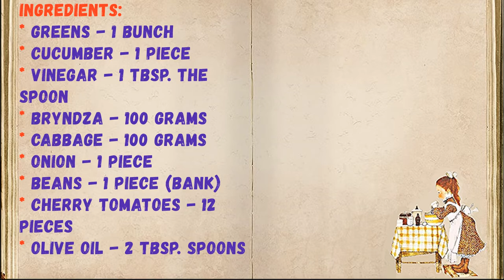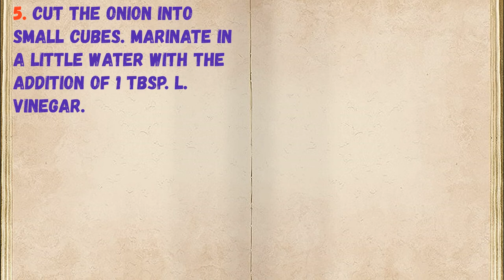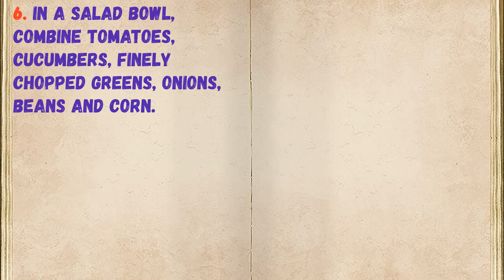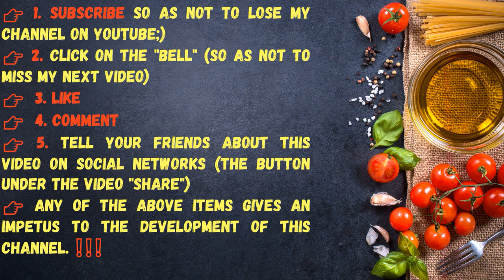Salad "Excellent" / Book of recipes / Bon Appetit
✅ "Excellent" salad 👇

Ingredients:
* Greens - 1 Bunch
* Cucumber - 1 Piece
* Vinegar - 1 tbsp. the spoon
* Bryndza - 100 Grams
* Beans - 1 Piece (bank)
* Cherry Tomatoes - 12 Pieces
* Olive oil - 2 tbsp. spoons
* Canned corn - 1 Piece (bank)

👉 Step by step cooking 👇

1. Prepare all ingredients. Wash the vegetables.

2. Cut cheese into cubes, tomatoes and cucumbers into quarters.

3. Finely chop the cabbage.

4. Grind the cabbage with a pinch of salt.

5. Cut the onion into small cubes. Marinate in a little water with the addition of 1 tbsp. l. vinegar.

6. In a salad bowl, combine tomatoes, cucumbers, finely chopped greens, onions, beans and corn.

7. Add cabbage, drizzle with olive oil. Stir.

8. "Excellent" salad is ready! Try a delicious and healthy salad that's easy to prepare.

👉 GOOD LUCK TO ALL AND DO NOT GIVE UP IN YOUR CULINARY BEGINNINGS !!!